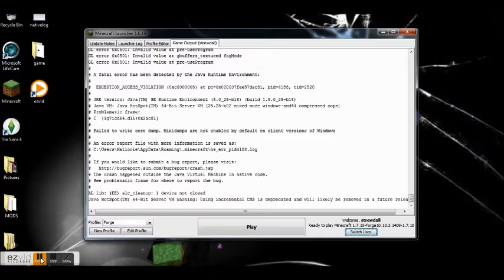CookieCraft~Episode 1~New Home!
Hey Guys! Its Strewdall or Cookiesnap, and today is my first episode of Cookie Craft!

Mod List

1.Mo creatures
2.Harvest craft
3.Fossil archaeology
4. Fairy lights
5. Bibleocraft
6.MCA
7.Mr crayfish furniture mod
8.Shaders

I am currently running minecraft 1.7.10